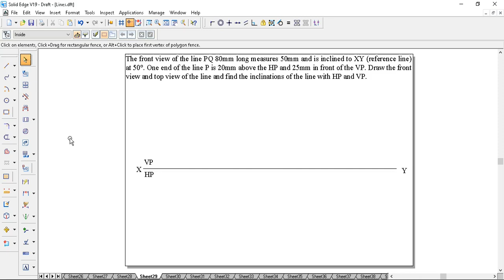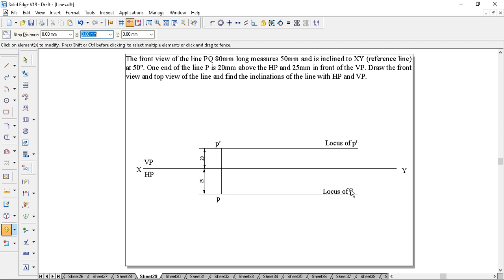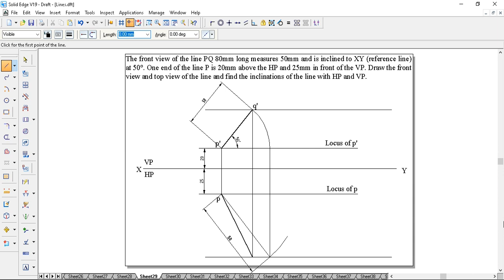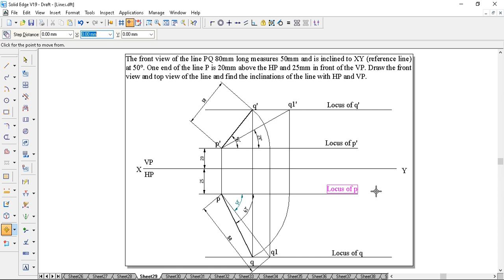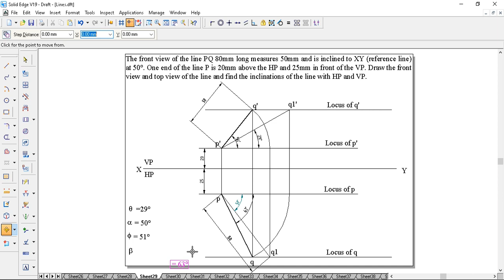PLANES LINE Problem 29